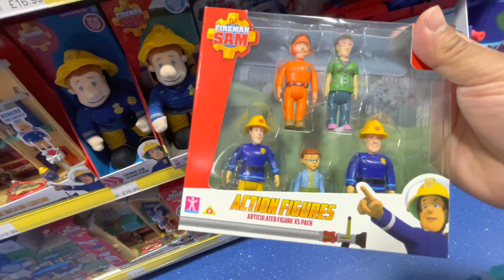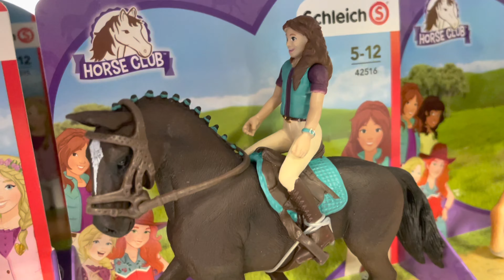ইংল্যান্ডে 🏴󠁧󠁢󠁥󠁮󠁧󠁿 আমাদের ঘুড়ি 🪁 ওড়ানোর অভিজ্ঞতা || Kite 🪁 Flying Experience In UK.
আমাদের আরো কিছু ভিডিও লিঙ্ক নিচে দেয়া হলো (Our more videos link are given below) :

👉 Our Previous Vlog : ঘরে কিভাবে মাত্র ৪ মিনিটে দই তৈরি করলাম || Sweet Yogurt in 4 Minutes